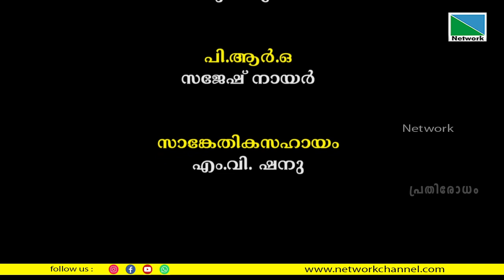നമ്മുടെ പരമ്പരാഗത ദാരുശില്പികൾ | പ്രതിരോധം